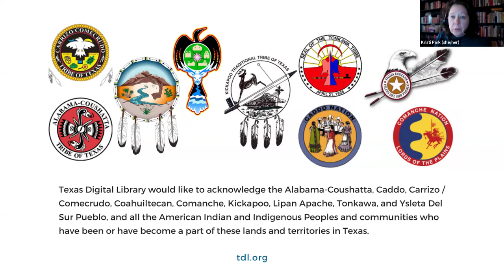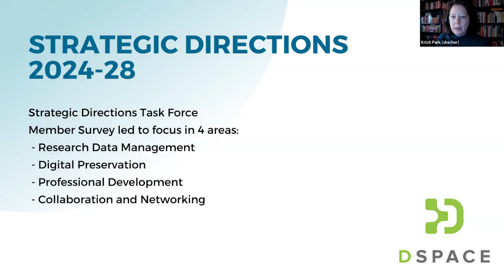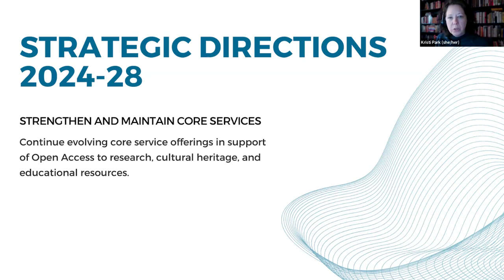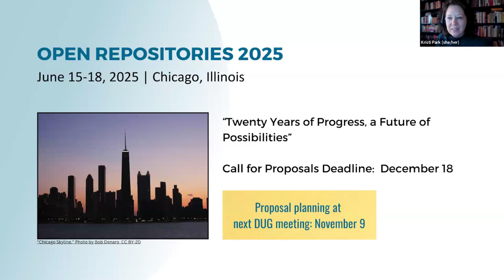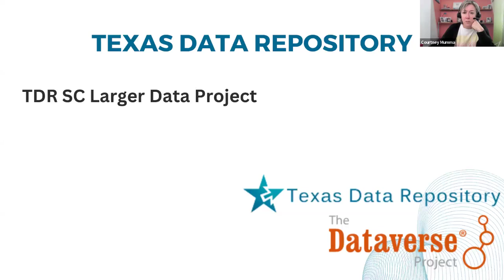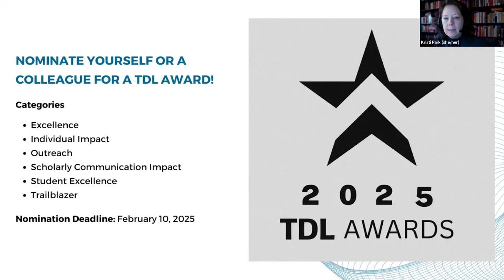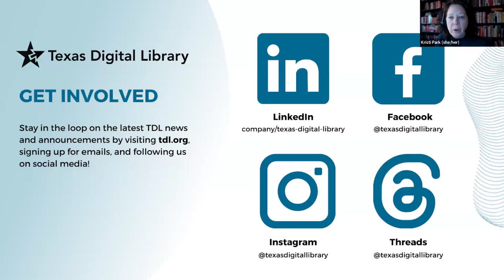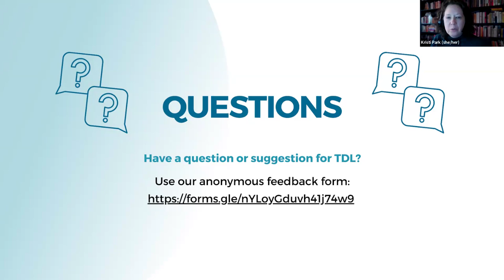2024 11 20 TDL Monthly Forum